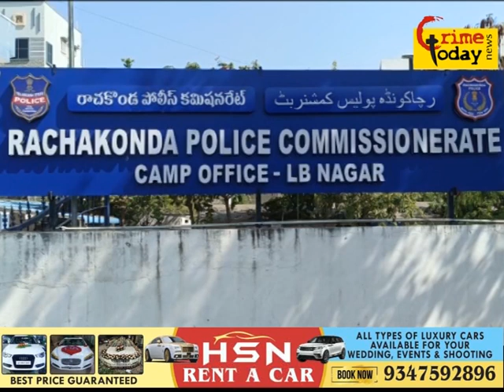robbery karne wali gang ko vanasthalipuram police ne kiya giraftaar ek naya crime dekhne ko mila